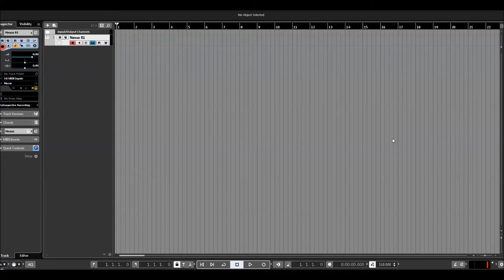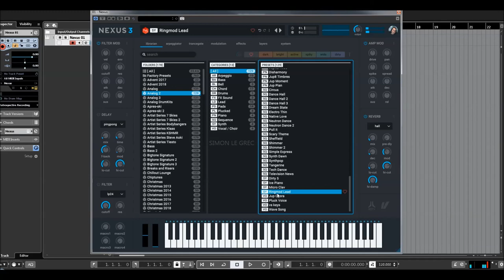ReFX Nexus 3 | Expansion Analog 2 | Presets Preview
Claim a piece of analog heaven with the Nexus Analog 2 expansion, featuring real hardware samples of the most iconic synths from the past century:
The Odyssey, Microwave 1, Roland Jupiter 4 and 8, Minimoog, Juno 60, SH-101, RS-505, SM100, Prophet V, Pro One, Solina String, KR-55, 808 and 909, CR-78 and System 100 - just to name a few.

Warm, smooth and beautiful, this expansion is usable in nearly any musical genre imaginable.

Presets Preview:
00:00 AR (Arpeggio)
01:53 BS (Bass)
02:56 BL (Bell)
03:24 CH (Chord)
04:48 FX (Effect)
04:58 LD (Lead)
05:29 PD (Pad)
06:19 PL (Pluck)
06:26 PN (Piano)
06:41 SQ (Sequencer)
07:51 SY (Synth)
08:03 VO (Vocoder)

* 1,555 sound-presets divided into 24 categories
* 1,397 multi-samples (~9 GB uncompressed, 6.2 GB compressed)
* 119 arpeggiator-presets
* 95 effect-presets
* 52 trancegate-presets